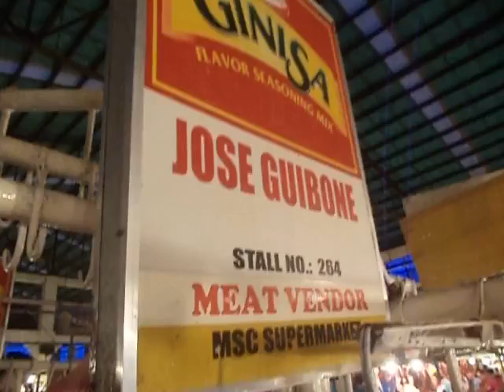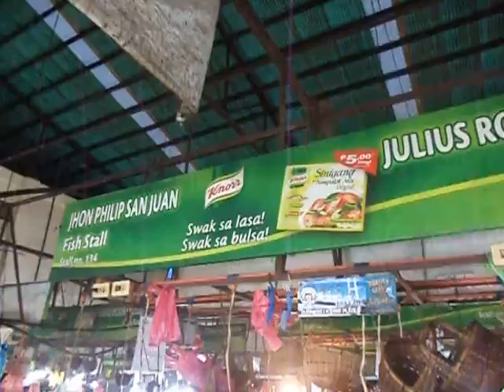Early day in the market. part 1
See the horror of our local (wet market). XD